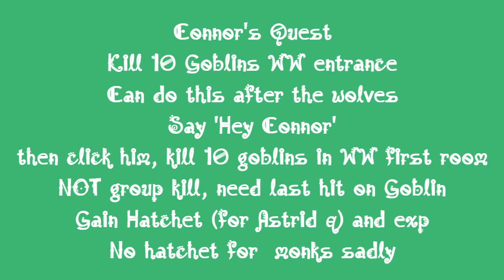Connor's Quests (3) - Kill 10 Goblins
You need to have complete his quest to kill the wolves in East Woodlands first.